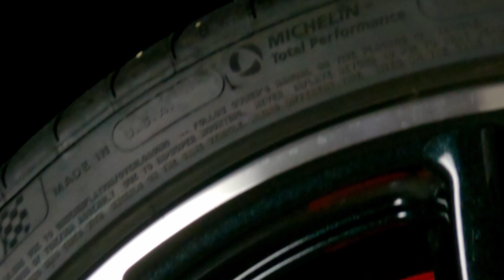C8 Splash Guard & Jake Logo Floor Liners Installation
In this video we install C8 Splash Guards & Jake Logo Floor Liners by WeatherTech.

GoPro HERO9 Black 5k Ultra HD
Panasonic LUMIX DMC-FZ1000 Camera, 4K Video
Fovitec StudioPRO - " Softbox Lighting Kit
Aputure AL-F7, Aputure H198 Upgrade Ver 256 LED
Zecti 15.7” Portable Carbon Fiber Camera Slider
Pergear Heavy Duty Photography Camera Tripod Ball Head

|Audio Equipment|
Blue Yeti USB Mic

|My Drone|
DJI Mini 2 – Axis Gimbal with 4K Camera

|Gear + Accessories|
Samsung PRO Endurance 128GB
Go Pro Adventure Kit
Gopro Hero 9 Black Rechargeable Battery
DJI Mini 2 Intelligent Flight Battery
2021 VCUTECH Mini 2 Battery Charging Hub Compatible with DJI Mini 2
Hard Travel Carrying Case Compatible with DJI Mini 2